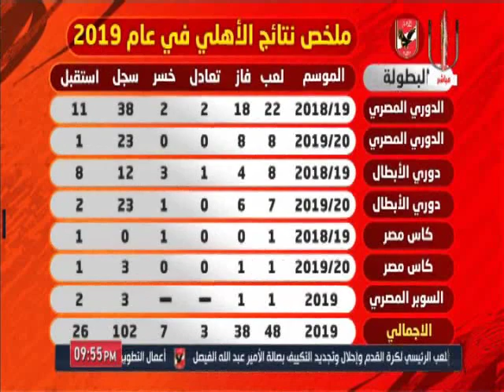خاص.. حصاد الأهلى لعام 2019 بشكل مختلف مع محمد فارس وأحمد اسامه